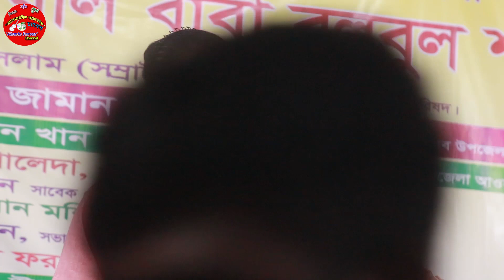আমি তোর পিরীতের মরা | কাজল দেওয়ান | আলআমিন পারভেজ চ্যানেল | Kajol dewan | Ami Tor piriter mora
Welcome all !